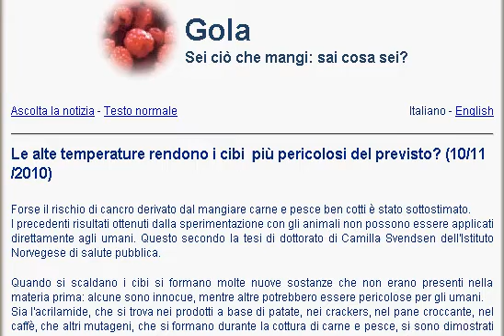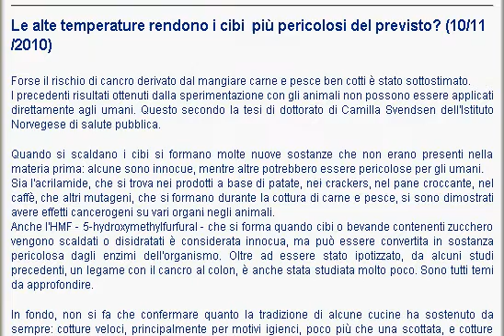Le alte temperature rendono i cibi più pericolosi del previsto?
Forse il rischio di cancro derivato dal mangiare carne e pesce ben cotti è stato sottostimato...